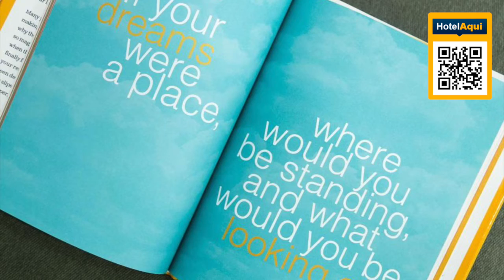JAMAICA #4: Choose To Be Happy at Seymour # 9 and 16 Studio Apartments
Choose To Be Happy at Seymour # 9 and 16 Studio Apartments
Located in central Kingston where you can find a variety of shops, restaurants and museums, Choose To Be Happy offers an outdoor pool. This self-catering accommodations features free WiFi.

Accommodations will provide you with air conditioning, a balcony and a patio. There is a full kitchen with a microwave and an oven. Featuring a shower, private bathrooms also come with a bath and a bath or shower. You can enjoy pool view and garden view.

At Choose To Be Happy you will find a garden. The property offers free parking.

Bob Marley Museum is located 0.8 mi from the property while Norman Manley International Airport is 11 mi away from the property.